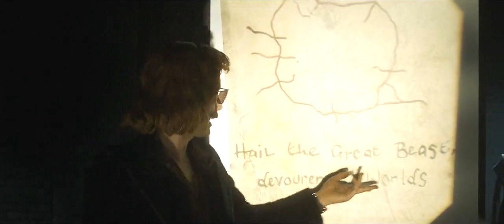Good Omens | CRACK #3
The idea for the Send Me An Angel part was given by fandomsh1t67:

Panic! At The Disco - I Write Sins Not Tragedies
Scorpions - Send Me An Angel
Brendan Shine - You Are No Angel
IDKHow - Choke
Queen - The Wedding March